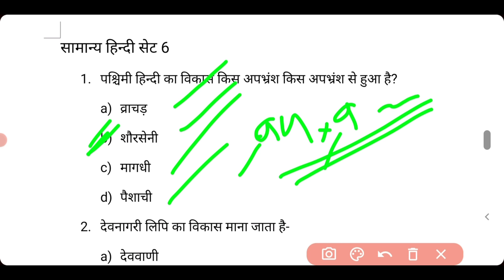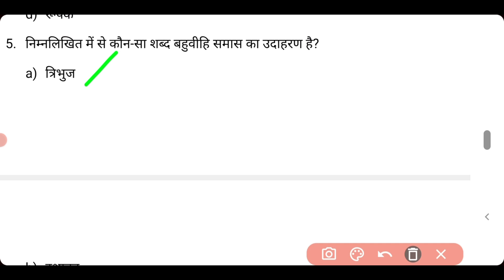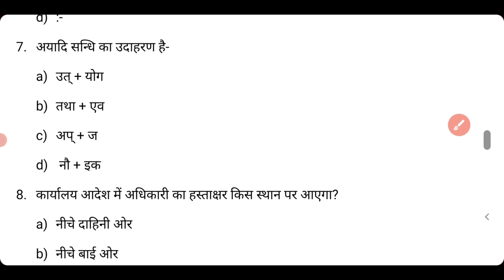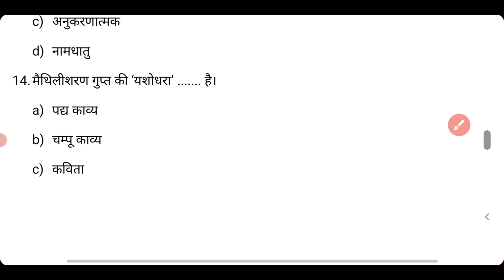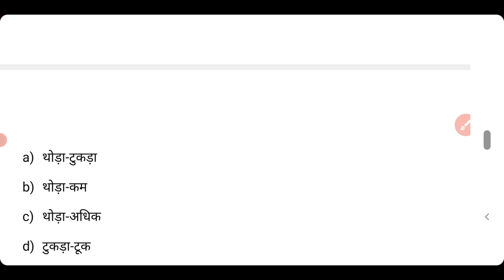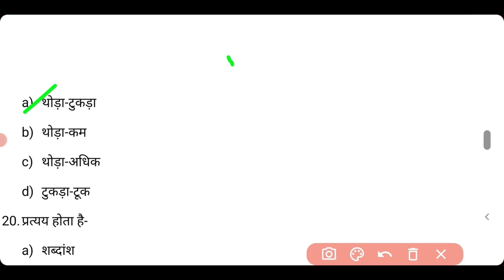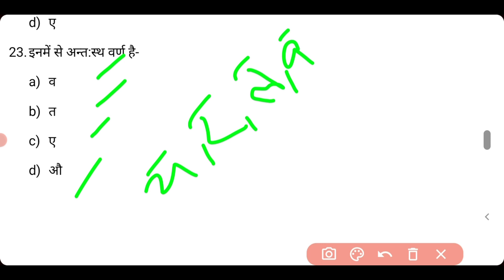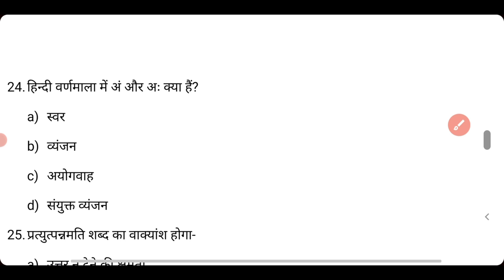यूपी पुलिस कांस्टेबल भर्ती 2024 सामान्य हिन्दी UP Police constable 2024 Exam 18 फरवरी